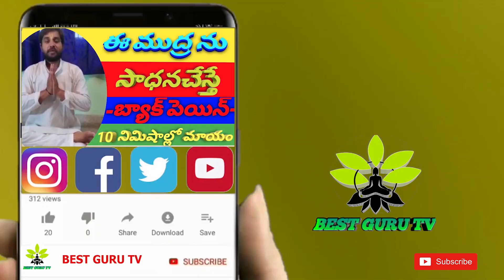Jonna Pelala pindi # pelalaPowder pelala podi#tholi ekadasi nivedyam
తొలిఏకాదశి పండుగకు పేల పిండిని తినే ఆచారము ఉన్నది పేలాలలో బెల్లాన్ని,యాలకులను,చేర్చిదంచి ఈ పిండిని తయారుచేస్తారు ఈదినానప్రతిదేవాలయంలోను పేలా పిండిని ప్రసాదంగా కూడా ఇస్తారు.ఆరోగ్యపరంగా కూడా ఈ పిండిచాలామంచిది.బాహ్య ఉష్ణోగ్రతలకు అనుగుణంగా దేహం మార్పులు చెందుతుంది. గ్రీష్మ ఋతువు ముగిసి వర్ష ఋతువు ప్రారంభమయ్యే సమయం. కావున శరీరానికి ఈ పిండివేడినికలుగజేయడమేగాక, వ్యాధి నిరోధక శక్తిని పెంపొం దిస్తుంది. వర్షాకాలంలో వ్యాధి బారిన పడటానికి ఉన్న అనేక అవకా శాలను ఇది తిప్పికొడు తుంది.

Jonna Pelala pindi/Powder
Ingredients :
1 cup Pelalu/Jowar Pelalu
1 cup grated Jaggery
1 pinch Elaichi powder

Method :
Take a mixer jar add pelalu,  jaggery, elaichi and blend well, then place them in a mixing bowl.

Now naivedyam recipe and fasting recipe pela pindi is ready, this is commonly offered to Lord Narayana or God Vishnu.
jonna pelalu preparation in telugu step by step జొన్న పేలాలు తయారీ విధానం॥how to make jowar pops ఇంట్లో నే జొన్న పేలాల తయార#Popcorn Jowarpopcorn Crazyrecipes స్నాక్స్ డబ్బా లోకి ఇవి పెట్టి చూడండో మొత్తం డబ్బా ఖాళీ చేస్తారు Jowar Pops Recipe in Telugu జొన్నపేలాలు బాగా రావాలంటే ఇలా చేయాలి పేలాల పిండి Pelala Pindi Recipe in Telugu Jowar pops Recipe0:35 / 4:34
જુવારના દાણામાંથી ઘરે જ ધાણી ફોડવાની ત્રણ મિનિટની રીત Juvar Dhani Making at Home by Food Ganesha#लाह्या
दोन मिनटात बनवा डबाभरुन लाह्या Jowar Popcorn ज्वारीच्या लाह्या recipe in Marathi by Aparnas#houseandwife
ज्वारीच्या लाह्या घरी बनवण्याची सगळ्यात सोपी पद्धत Make Sorghum pop at home by Swapna's Cookboo Popped Jowar (Dhani) | होली की धानी How To Make Jowar juwar Dhani Popped Sorghum జొన్న పేలాలు పేలపిండి తయారీ విధానం జొన్న పేలాలు తెల్లగా మల్లె పూవుల్లా,దూదిపింజల్లా రావాలంటే ఈ చిట్కాలు పాటించాల్సిందే.Popped jowar